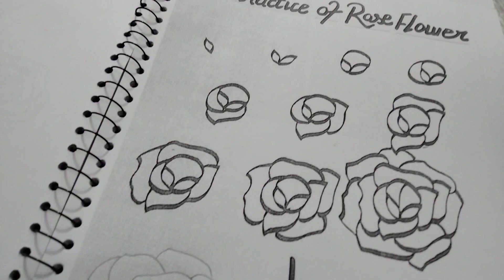گھر بیٹھے روزی کمانا اب خواب نہیں رہا || Mehndi Training Book lahoremehndistudio famousyoutuber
Reusable Mehndi Book By 𝓥𝓲𝓻𝓰𝓸 LMS ✨Lahore Mehndi Studio

Lahore Mehndi Studio
Injection Mehndi
How To Make Liquid Mehndi At Home
How To Mix Liquid Mehndi At Home
How To Use Injection Mehndi
How To Make Liquid Henna
How To Use Mehndi Injection/Syring
انجکش مہندی❣
جس کو کون مہندی چلانا مشکل لگتی ہے اب وہ کون چھوڑیں اور با آسانی انجکش سے مہندی لگائیں۔✔✔